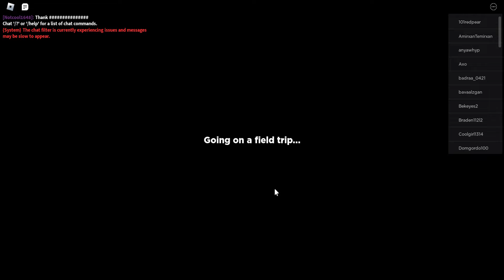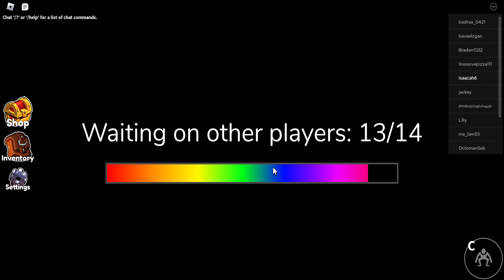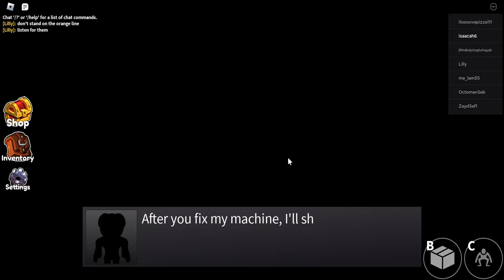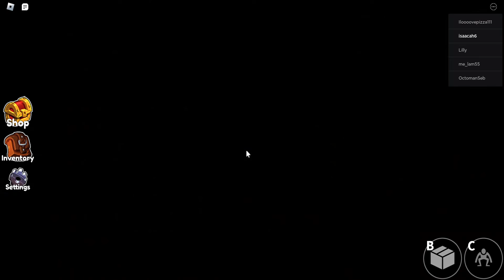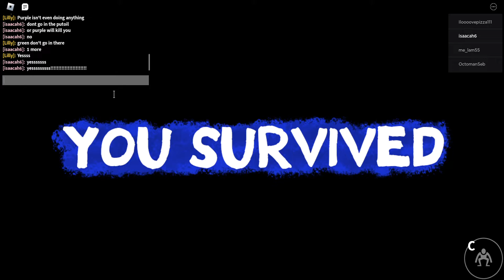i tell you why is purple in the vents? and i tell you estar eggs and i beat rainbow friends